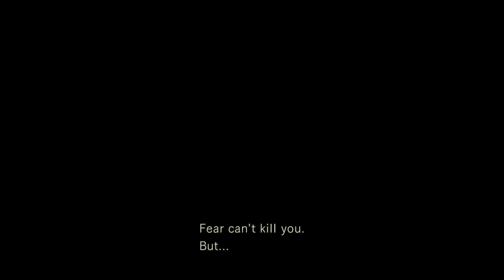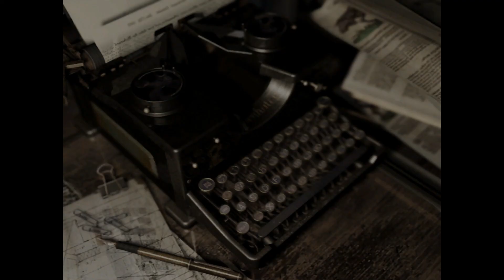ITA - Resident Evil HD Remaster (1996 MOD) - parte 2 "taccisua"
Il gioco piu vivo della mia infanzia in veste ibrida
Si tratta della remaster del 2015 con la mod che sostituisce modelli e audio con quelli originali del '96, per un esperienza molto strana...